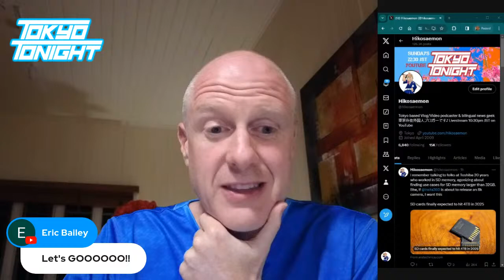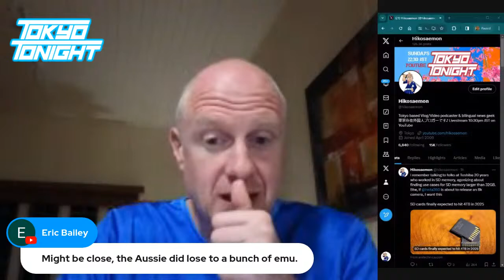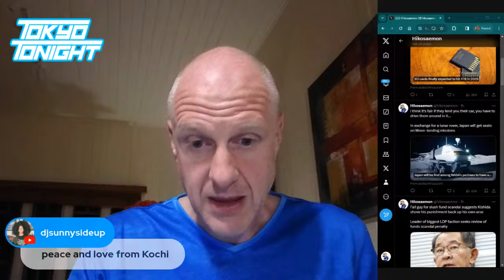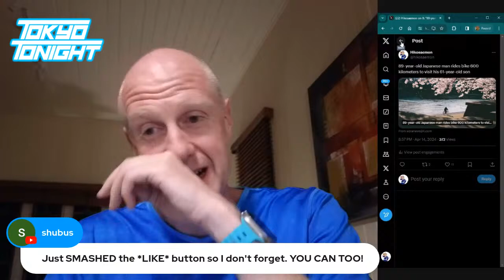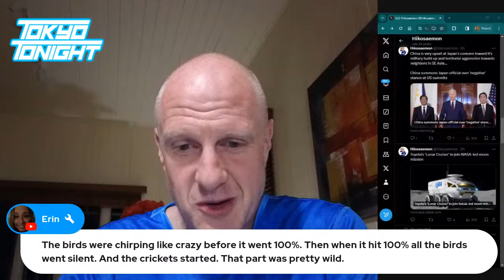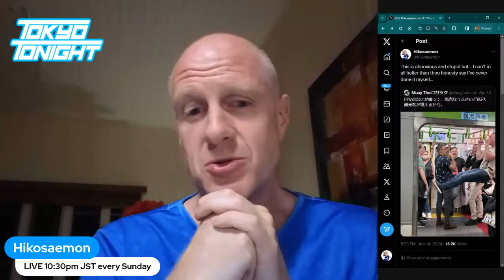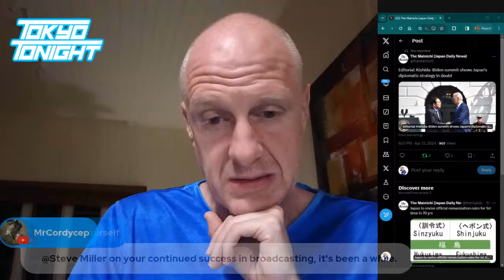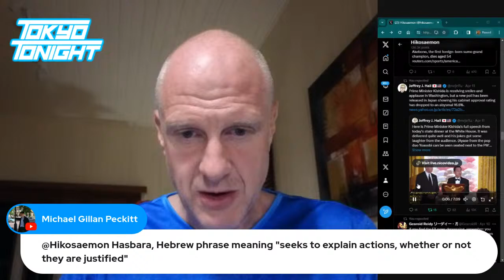Tokyo Tonight: Japan and USA, Train Gymnastics, Toilets and MORE!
Come join me LIVE!